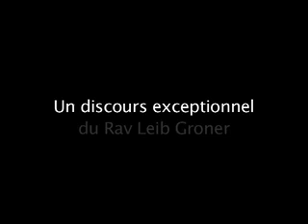'Hai Elloul 5769 / Rav Leib Groner - Part 3/4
Troisième et avant-dernière partie du remarquable discours du Rav Leib Groner, secrétaire particulier du Rabbi de Loubavitch Menahem Mendel Schneerson pendant 60 ans.

En Hébreu avec un traducteur en Français.